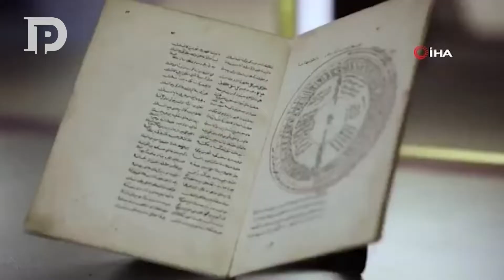Cumhurbaşkanlığı Millet Kütüphanesi açılıyor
Selçuklu, Osmanlı ve çağdaş mimariden esintiler taşıyan 7 gün 24 saat hizmet verecek Cumhurbaşkanlığı Millet Kütüphanesi'nin resmi açılışı gerçekleştirecek. İnşa çalışmalarına 2016'da başlanan kütüphane 125 bin metrekare kapalı alana sahip ve aynı anda 5 bin kişiye hizmet verebilecek kapasitede. Kütüphanede 4 milyon basılı, 120 milyonun üzerinde elektronik yayın ile 550 bin e-kitap ve nadir eser bulunuyor.